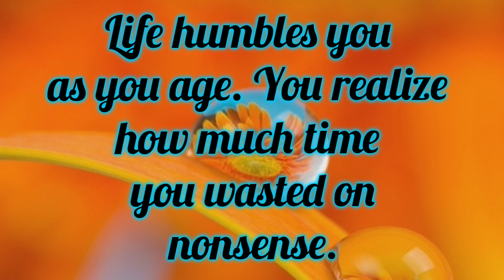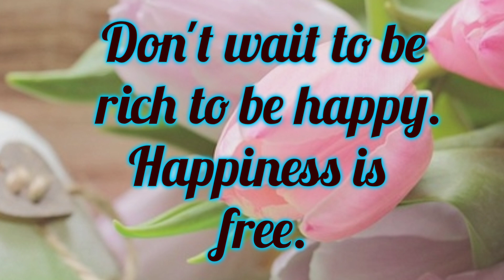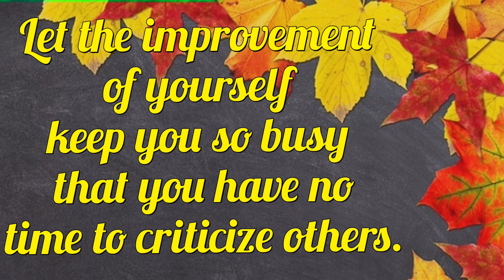Life Motivational Quotes for positive thinking | Words of wisdom with quotes to motivate#quotes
Life teachings and positive thinking quotes to motivate@Relaxingmusicwithquotes

This video is a collection of inspiring and uplifting quotes set to the rhythm of music.

Just as music can touch our souls and evoke powerful emotions, these quotes aim to resonate with readers on a deep level, inspiring them to live their best lives.

Each quote in this collection is carefully curated to provide motivation, encouragement, and a sense of purpose, much like a well-composed piece of music.

Whether you're seeking a daily dose of inspiration or a melody of motivation to carry with you through life, "Harmonizing Life" promises to be your go-to source for guidance and empowerment.